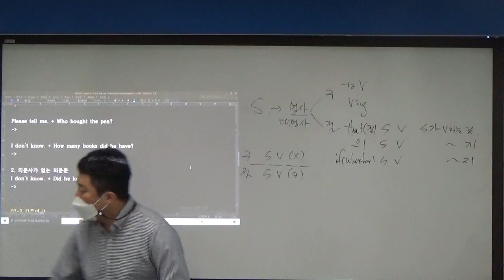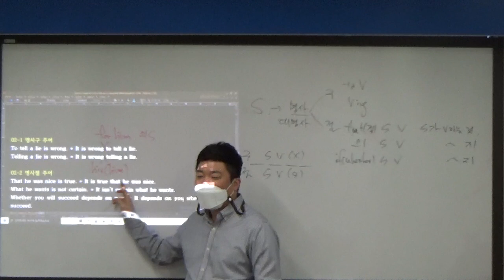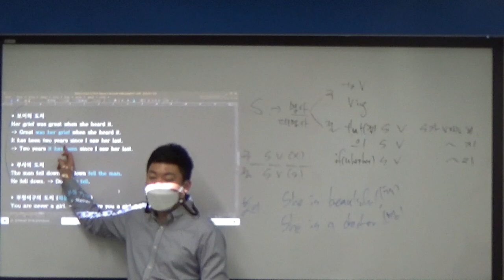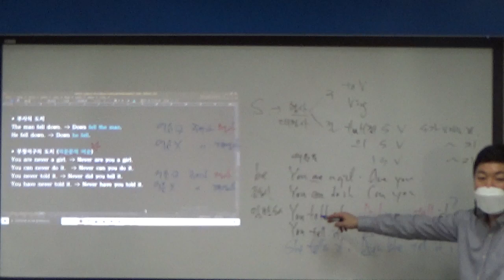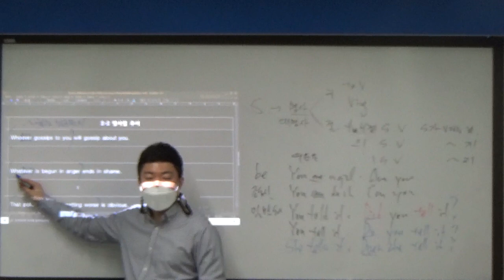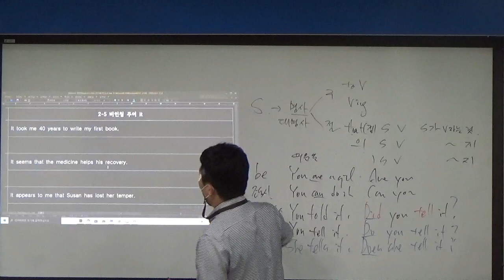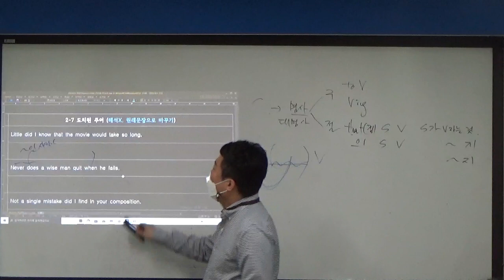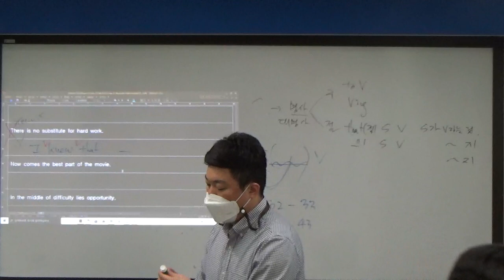0121 고1 수업 - 2